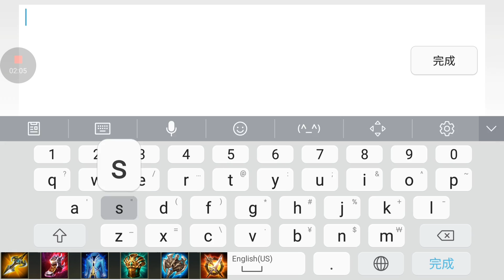【乘號】×傳說對決#68-瑟斐斯（改版後，整個角色煥然一新啊！兇慘了）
嘿～大家好我是乘號
想要學【BeatBox】的朋友
請每個【禮拜天】來我的頻道坐坐

而每天都要玩的【傳說】當然是
【每天】都至少上傳一部嘍～
當然技術層面不是最強的
我只是喜歡分享自己所會的東西
那要變得更強，還需要各位大大多多指教了！